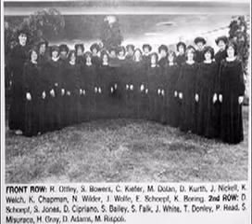Silver Lute Singers at 1978 Crossroads Music Festival.wmv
The Silver Lute Singers of Lakewood High School sing "Tears" and "Fair Phyllis" at the Crossroads Music Festival, 1978.